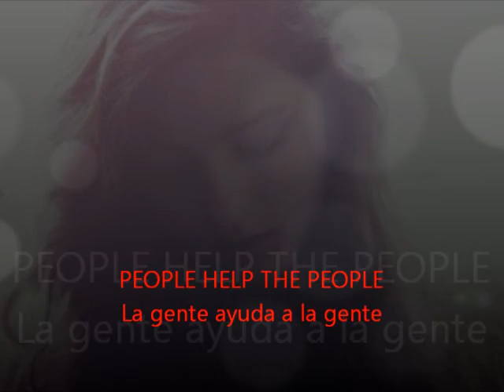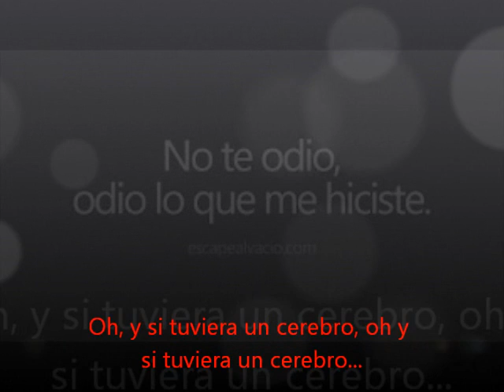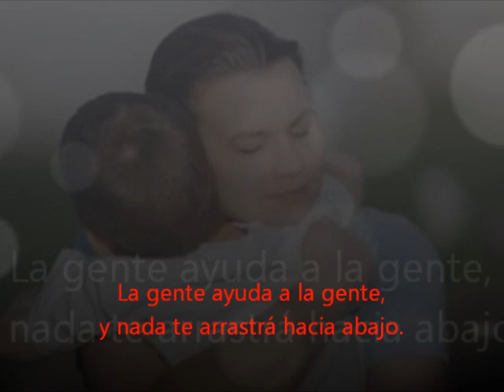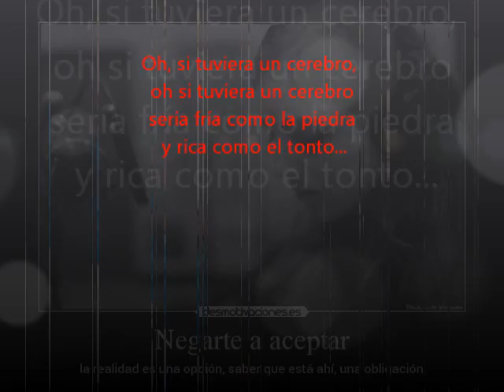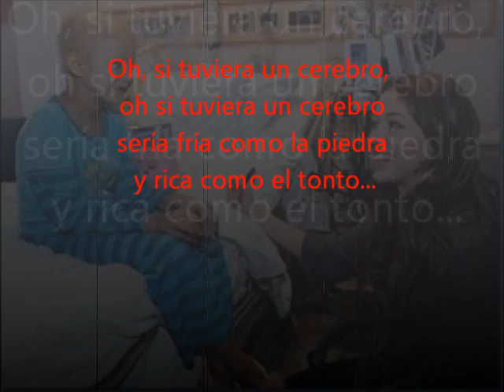BIRDY PEOPLE HELP THE PEOPLE -La gente ayuda a la gente-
PEOPLE HELP THE PEOPLE traducida al español